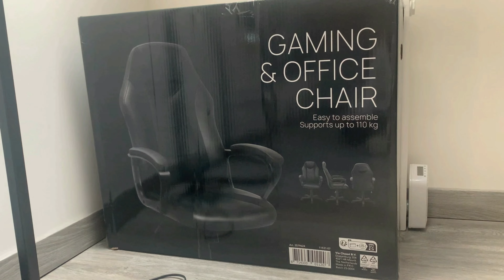Ameublement du bureau ! (Et on se débarrasse de la déco de noël) - EP22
Hello,

N’hésite pas a liker, commenter pour me soutenir (ça fait super plaisir) et pour me donner ton avis ou des idées pour de futurs constructions.

J’espère que la vidéo ta plu.